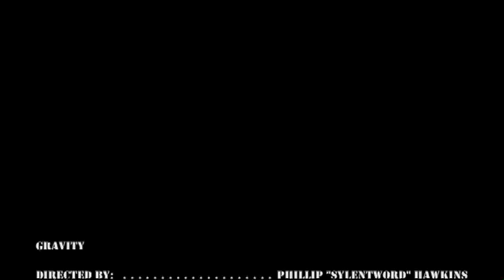Sylentword Productions: Gravity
This is a short film Directed and written by me, Phillip "Sylentword" Hawkins. I wanted to get a very simple message across to all women, that not all men look for only looks and not all guys only care about busty breast and round behinds. Just be yourself, love who you are and if the real you doesn't attract a guy then he just isn't the guy for you. Basically be natural. Gravity creates natural.

Facebook.com/Syelntword
Sylentword.tumblr.com
Twitter.com/Sylentword